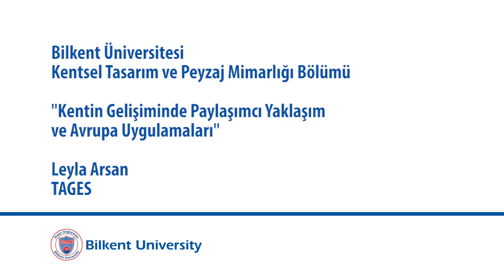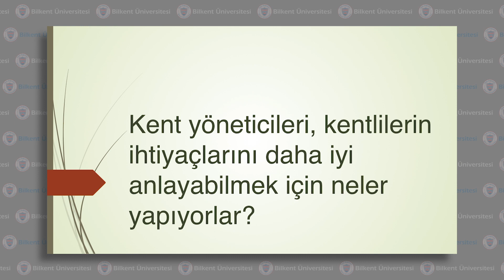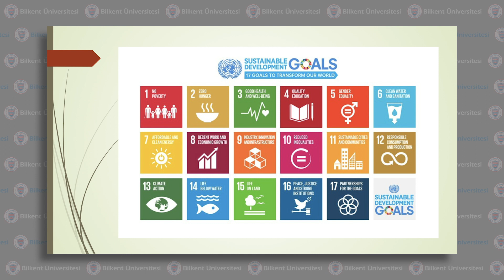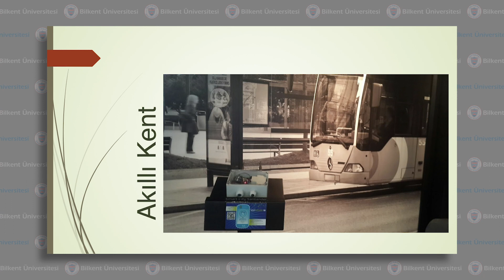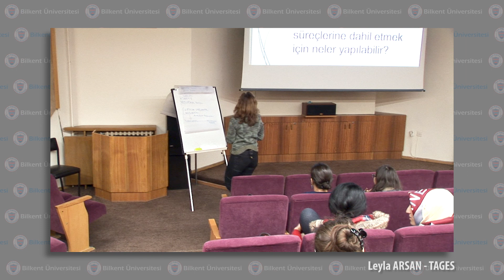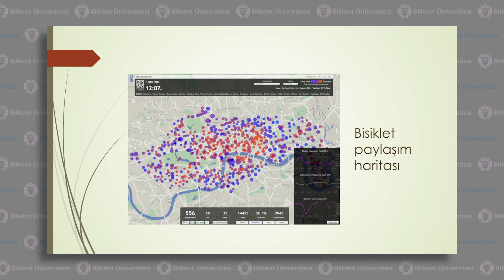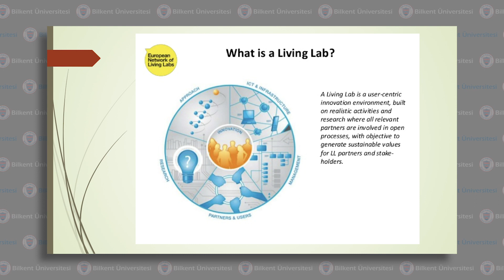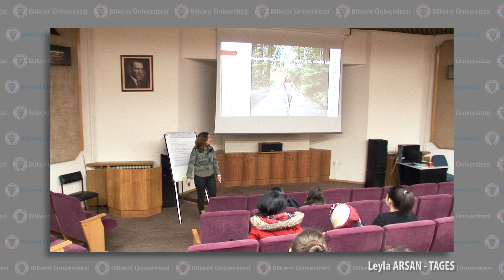Kentin Gelişiminde Paylaşımcı Yaklaşım ve Avrupa Uygulamaları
Misafir Konuşmacı: Leyla ARSAN - TAGES